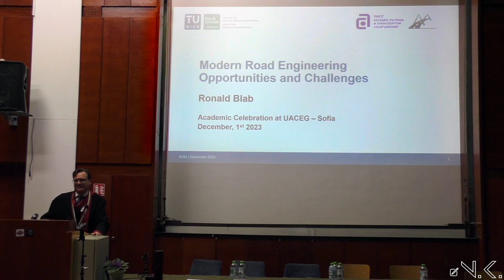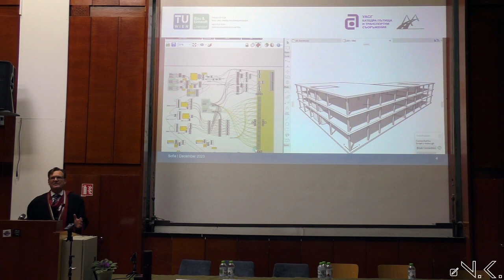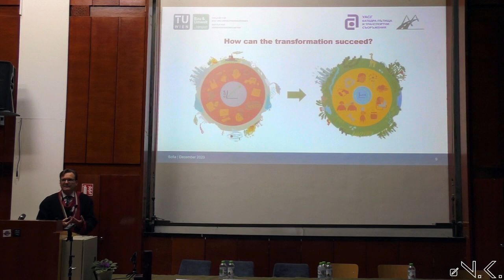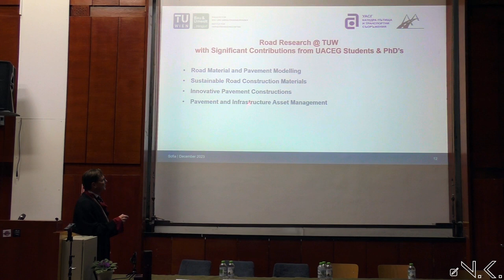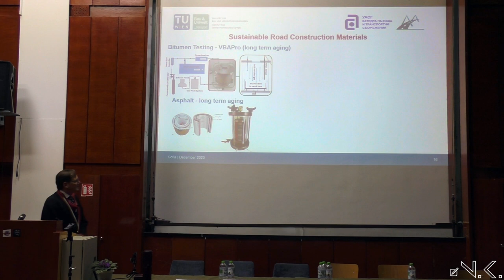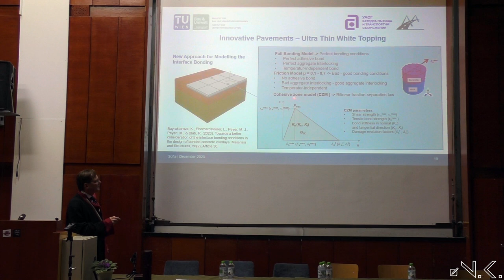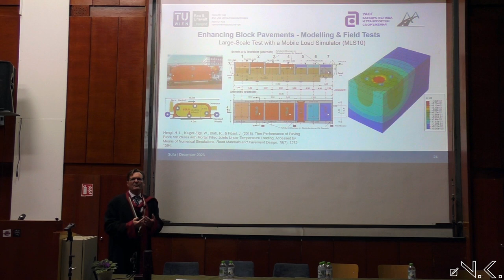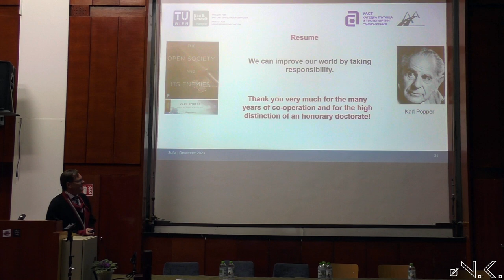Ronald Blab - honorary doctor's degree lecture: Modern Road Engineering Opportunities and Challenges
Ronald Blab - the honorary doctor's degree (Dr. honoris causa) lecture at the University of Architecture, Civil Engineering and Geodesy - Sofia, Modern Road Engineering Opportunities and Challenges